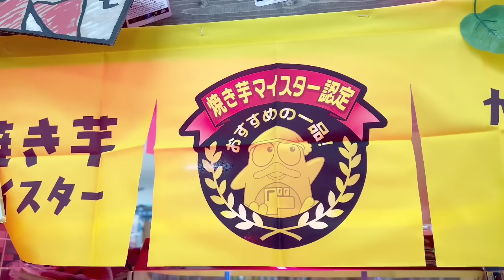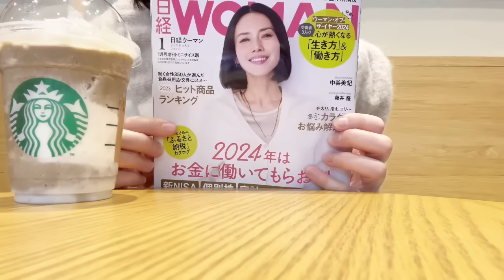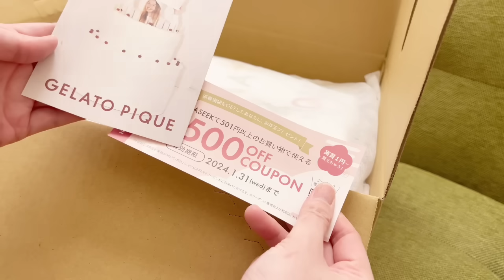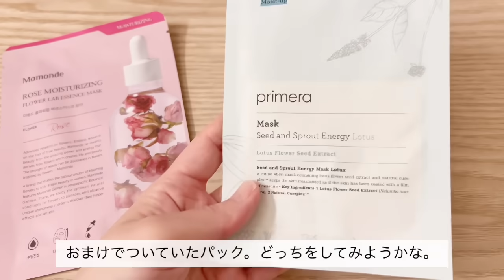【vlog】アラフォーOL👩🏻‍💼年末年始7days| gelato pique福袋&SALE購入品🛍️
新しい年を迎えることが出来ました。
今年はより日常に感謝して、穏やかな
気持ちで毎日過ごしたいと思います。

能登半島地震で被害を受けられた皆様
が1日でも早く平穏な生活に戻られますこと
を心よりお祈り申し上げます。

We were able to welcome the new year.
This year, I am more grateful for my daily life, and I feel calmer.
I want to spend every day feeling good.

Everyone affected by the Noto Peninsula earthquake
I hope that you can return to a peaceful life as soon as possible.
I wish you all the best in your life.

嬉しいです🙂

I'm happy.